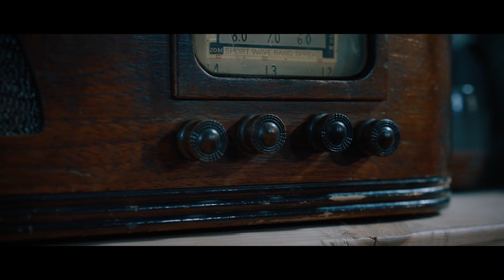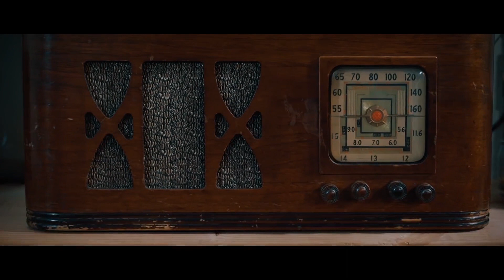viestinta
Viestinta is the Finnish word for communication. This is a short film that I wrote and co directed. This project was based off a poem. Enjoy